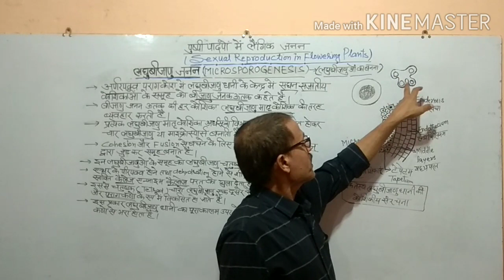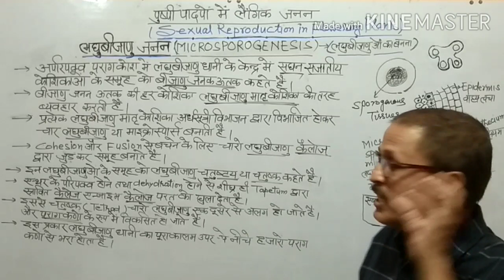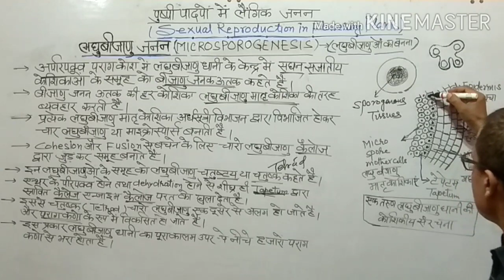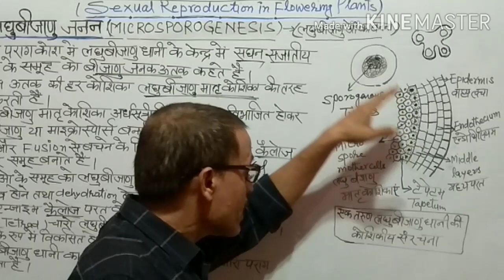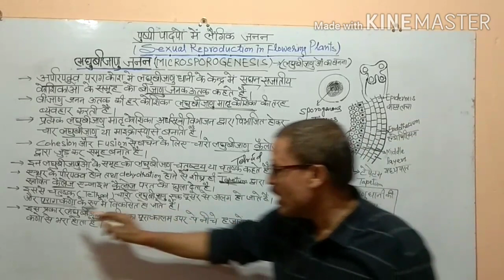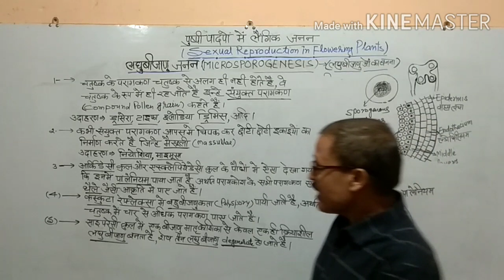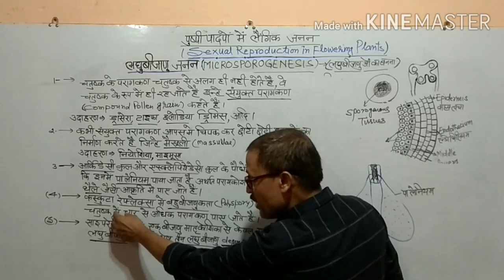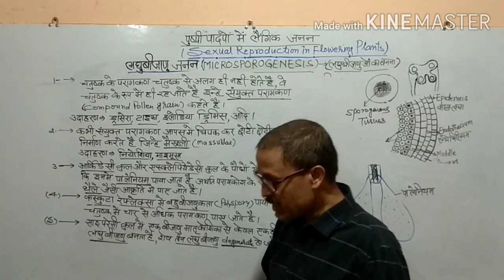MICRO SPOROGENESIS (SEXUAL REPRODUCTION IN FLOWERING PLANTS)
1) MICRO SPOROGENESIS - FORMATION    OF MICRO SPORES BY MICRO SPORE MOTHER CELLS.
2) MICRO SPORE MOTHER CELLS DEVIDE BY MEIOSIS TO FORM FOUR MICRO SPORES
3) MICRO SPORES SOON ARRANGED IN MICRO SPORE TETRAD  BY CALLOSE LAYER
4) CALLOSE LAYER DISSOLVES BY CALLASE ENZYME . MICRO SPORES ARE NOW CALLED POLLEN GRAINS.
5) COMPOUND POLLEN GRAINS.
6) MASSULLAE
7) POLLENIUM
8) POLYSPORY